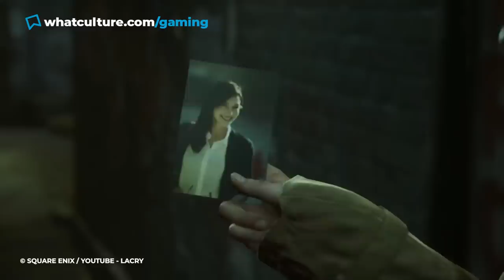10 Video Games Even Worse Than Everyone Expected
Lord of the Rings: Gollum the worst game... of the generation??